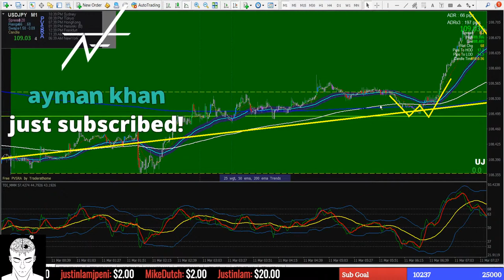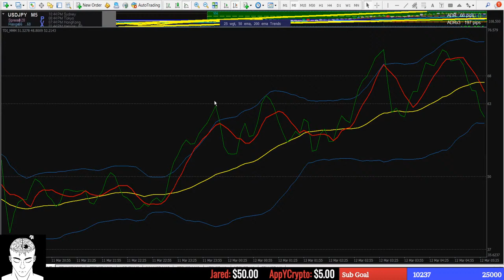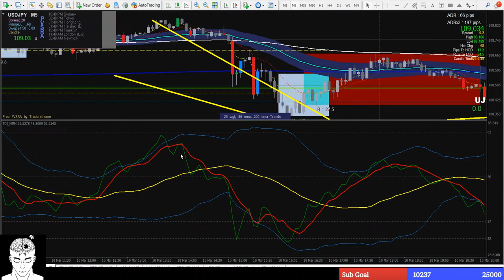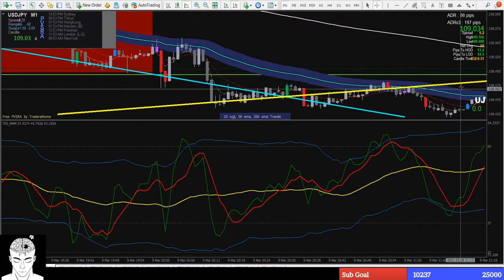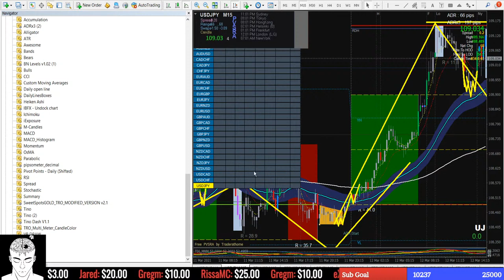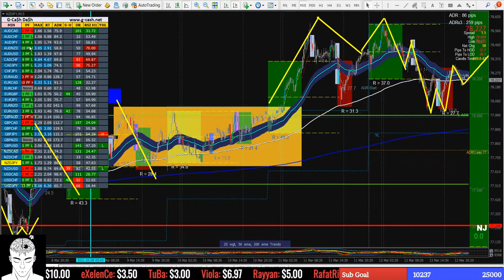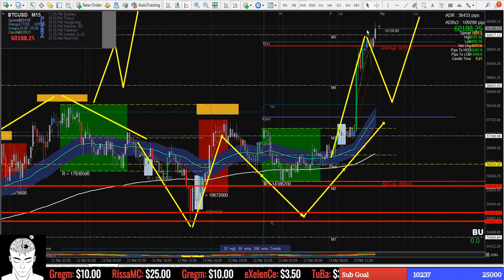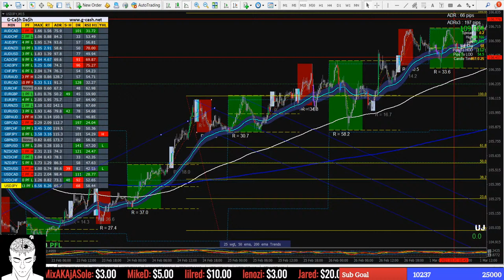FOREX TRADING STRATEGIES: 1 MINUTE SCALPING STRATEGIES (MARCH 13 2021)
Welcome to the 2nd episode of Forex Trading Strategies with Traders Reality. This is exclusive to members only and will be looking at various ways to exploit the Forex market.
The video goes on to explore the 1 minute time and the strategies that we can use to exploit price action.

Support Traders Reality Live Streams